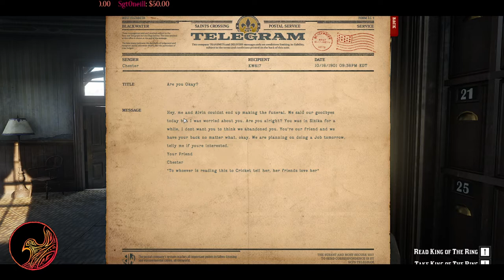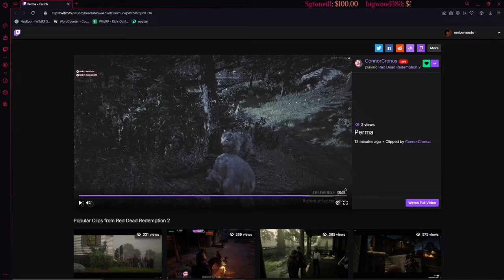10/17/22 Full Broadcast | Cricket | WildRP | RedM Roleplay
Full Twitch broadcast from Oct 17, 2022 Cricket (Timestamps below ▼▼▼)

Start: 00:00:00
Little thief: 00:11:05
You don't have to kill me deputies: 00:20:37
Hummingbird at the telegram: 00:39:05
Message to Thorn: 02:11:27
Barry: 02:21:25